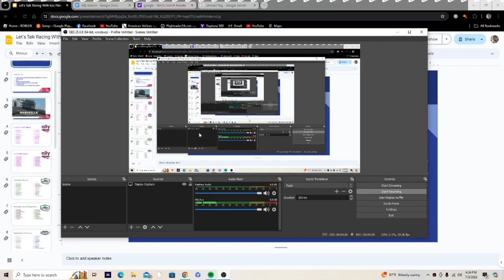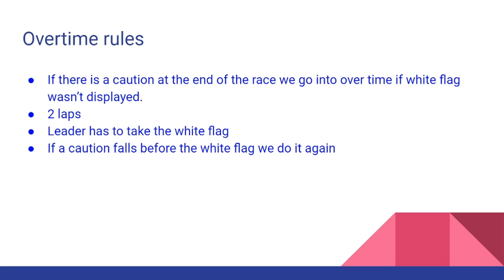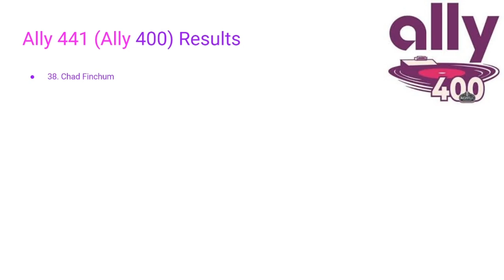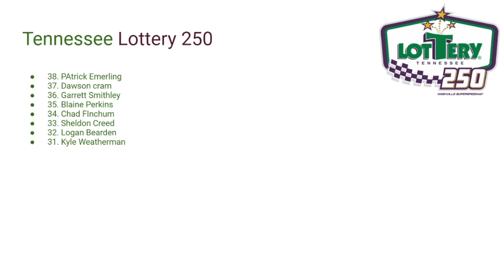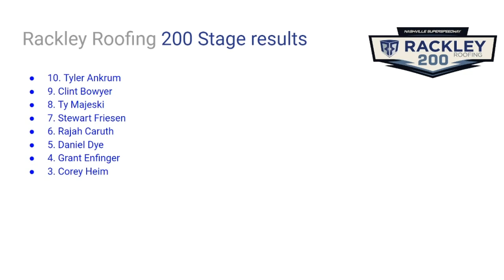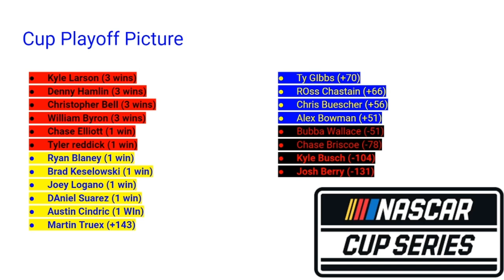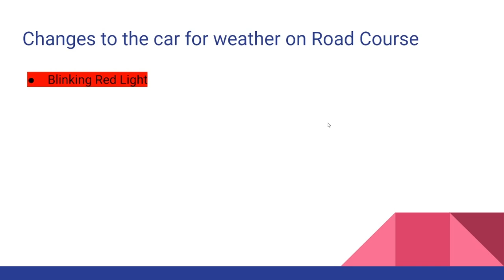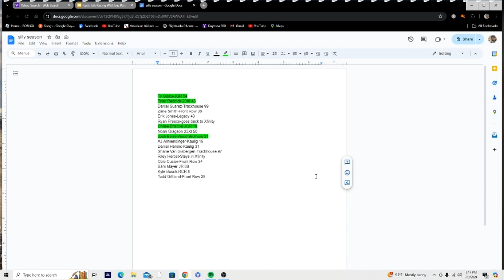Let's Talk Racing with Eric Pate (Post Nashville and Pre Chicago)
Cup Race results
38. Chad Finchum
37. Riley Herbst
36. Christopher Bell
35. Michael Mcdowell
34. Erik Jones
33. Ross Chastain
32. Austin Dillon
31. John Hunter Nemechek
30. Ricky Stenhouse
29. Corey Heim
28. Harrison Burton
27. Kyle Busch
26. Josh Berry
25. Brad Keselowski
24. Martin Truex
23. Ty Gibbs
22. Daniel Suarez
21. Chase Briscoe
20. Corey Lajoie
19. William Byron
18. Chase Elliott
17. Todd Gilliland
16. Carson Hocevar
15. Austin Cindric
14. Alex Bowman
13. Justin Haley
12. Denny Hamlin
11. Aj Allmendinger
10. Noah Gragson
9. Daniel Hemric
8. Kyle Larson
7. Bubba Wallace
6. Ryan Blaney
5. Chris Buescher
4. Ryan Preece
3. Tyler Reddick
2. Zane Smith
1. Joey Logano
Stage 1 results
10. Bubba Wallace
9. Martin Truex
8. Chris Buescher
7. William Byron
6. Ty Gibbs
5. Brad Keselowski
4. Kyle Larson
3. Tyler Reddick
2. Denny Hamlin
1. Christopher Bell
Stage 2 results
10. Noah Gragson
9. Chris Buescher
8. Ryan Blaney
7. Martin Truex
6. Chase Elliott
5. Brad Keselowski
4. Denny Hamlin
3. Kyle Larson
2. Tyler Reddick
1. Christopher Bell

Xfinity Race Results
38. PAtrick Emerling
37. Dawson cram
36. Garrett Smithley
35. Blaine Perkins
34. Chad FInchum
33. Sheldon Creed
32. Logan Bearden
31. Kyle Weatherman
30. Sammy Smith
29. Matt DiBenedetto
28. Hailie Deegan
27. Ross Chastain
26. Kyle Sieg
25. Leland Honeyman
24. Josh Williams
23. Ryan Ellis
22. Jeremy Clements
21. Brennan Poole
20. Ty Gibbs
19. Jeb Burton
18. Anthony Alfredo
17. Parker Retzlaff
16. PArker Kligerman
15. Shane Van Gisbergen
14. Tyler Reddick
13. Brandon Jones
12. Carson Kvapil
11. Ryan Sieg
10. Sam Mayer
9. Cole Custer
8. Justin Allgaier
7. AJ Allmendinger
6. Riley Herbst
5. Noah Gragson
4. Austin Hill
3. Jesse Love
2. Chandler Smith
1. John Hunter Nemechek
Stage 1 results
10. Ryan Sieg
9. Chandler Smith
8. John Hunter Nemechek
7. Riley Herbst
6. Noah Gragson
5. Justin Allgaier
4. Cole Custer
3. Brandon Jones
2. AJ Allmendinger
1. TY Gibbs
Stage 2 Results
10. Riley Herbst
9. Justin Allgaier
8. Brandon Jones
7. Jesse Love
6. Noah Gragson
5. Chandler Smith
4. Ty Gibbs
3. Cole Custer
2. AJ Allmendinger
1. John Hunter Nemechek

Truck Race Results
36. Bret Holmes
35. Mason Maggio
34. Taylor Gray
33. KAden Honeycutt
32. Mason Massey
31. Frankie Muniz
30. Akinori Ogata
29. Bayler Currey
28. Dean Thompson
27. Timmy Hill
26. Stefan Parsons
25. LAyne Riggs
24. Lawless Alan
23. Matt Crafton
22. Spencer Boyd
21. Chase Purdy
20. Dawson Cram
19. Brenden Queen
18. Dawson Sutton
17. Clint Bowyer
16. Jack Wood
15. Ty Dillon
14. Tanner Gray
13. Nick Sanchez
12. Conner Jones
11. Stewart Friesen
10. Jake Garcia
9. Ty Majeski
8. Matt Mills
7. Ben Rhoades
6. Grant Enfinger
5. Tyler Ankrum\
4. Rajah Caruth
3. Corey Heim
2. Daniel Dye
1. Christian Eckes (ALL LAPS LED)
Stage 1 Results
10. Tyler Ankrum
9. Clint Bowyer
8. Ty Majeski
7. Stewart Friesen
6. Rajah Caruth
5. Daniel Dye
4. Grant Enfinger
3. Corey Heim
2. Layne Riggs
1. Christian Eckes
Stage 2 Results
10. Ty Majeski
9. Tyler Ankrum
8. Matt Crafton
7. Stewart Friesen
6. Ben Rhoades
5. Grant Enfinger
4. Daniel Dye
3. Rajah Caruth
2. Corey Heim
1. Christian Eckes